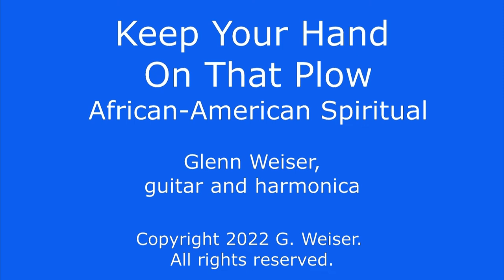Keep Your Hand On That Plow - Glenn Weiser, fingerstyle guitar and harmonica.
The title of this spiritual comes from Luke 9:26 - “No one who puts a hand to the plow and looks back is fit for service in the kingdom of God.”
Like the drinking gourd in the spiritual “Follow the Drinking Gourd,” the plow was code for the Big Dipper and hence the way towards the slave's freedom in the North. The song was first collected by Cecil Sharpe in 1917 and was reworked during the civil rights movement as "Keep Your Eyes on The Prize."
Performed by Glenn Weiser on a 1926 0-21 Martin guitar and diatonic harmonica (third position, for you harmonica players). For information about Glenn’s CDs, guitar and harmonica books, and virtual private music lessons,